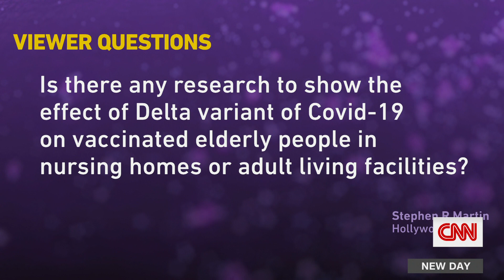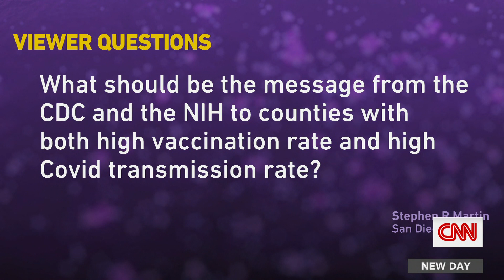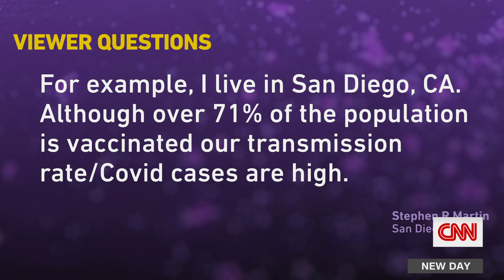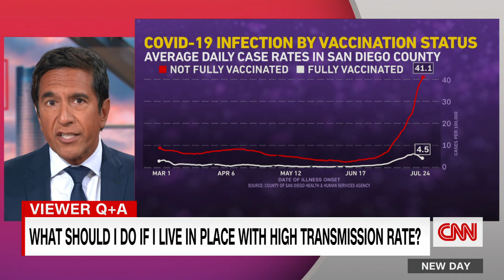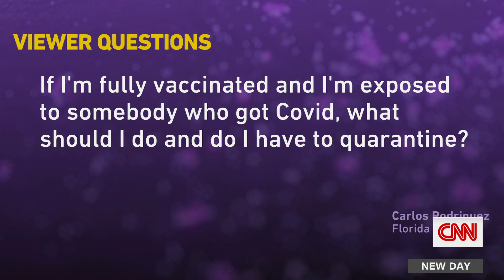The truth about the Delta variant: Dr. Gupta answers your questions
CNN's Dr. Sanjay Gupta answers viewer questions about the Delta variant and the safety of the Covid-19 vaccine.